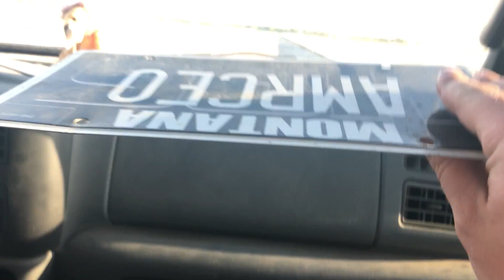We take the RX7, the Diesel, and the Toyota Celica Drag Racing!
Today we took the RX7, the F350 Diesel, and the Toyota Celica Drag Racing...

The celica was the slowest by far with the diesel running MUCH faster than we ever thought a 6.0 Ford Powerstroke would do.

We film with DJI Products. Check them out Below!

For our Social Bluebook Profile Please Click the

Auto Mafia LLC, The Mafia Mansion, and Auto Mafia Racing are in no way telling you to attempt these mods, or to drive, or do what we do.  Please consult a professional mechanic prior to doing any work on your vehicle.  We will not be held liable for any actions taken due to viewing of these videos.